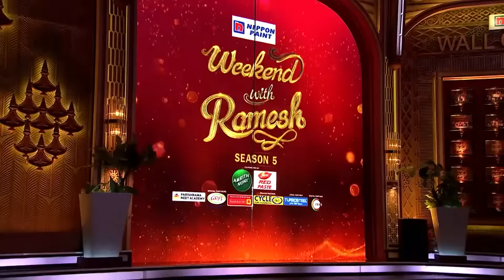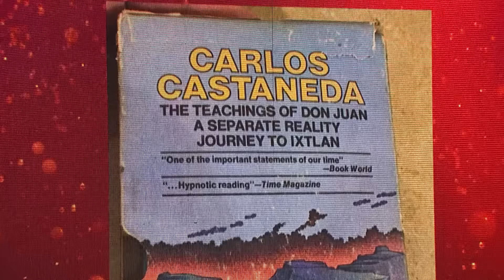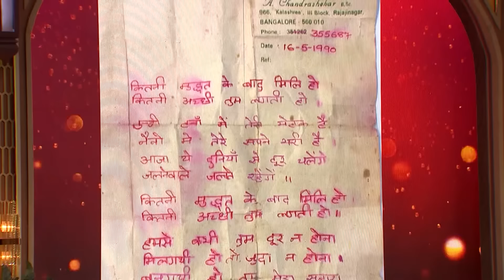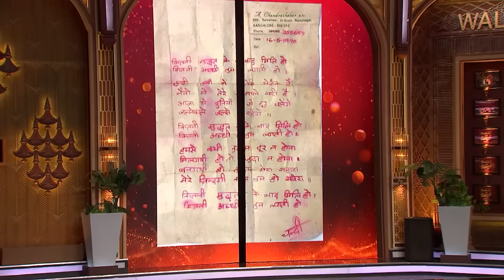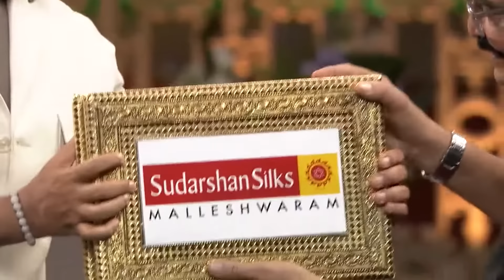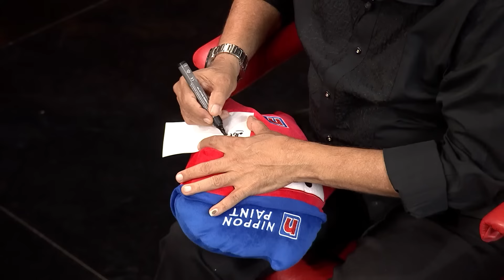ಚಂದ್ರು ಸೀತಾಪತಿ ಕಥೆ! | Weekend With Ramesh Season 5 | Ep. 11 | Sihi Kahi Chandru - Zee Kannada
Host Ramesh Aravind welcomes the audience to the 5th season of the show Weekend With Ramesh. Sandalwood Queen Ramya graces the chair of the pros and relives her old memories in the weekend tent.

Show Name : Weekend With Ramesh Season 5
Producer/Star Cast : Ramesh Aravind
Episode No : 1

Weekend With Ramesh is a Kannada talk show tagsed by Ramesh Aravind. The show invites achievers from various fields who narrate incidents from their life which inspires the audience.